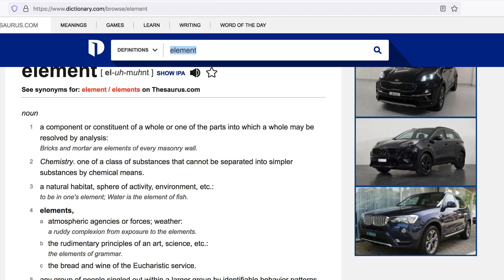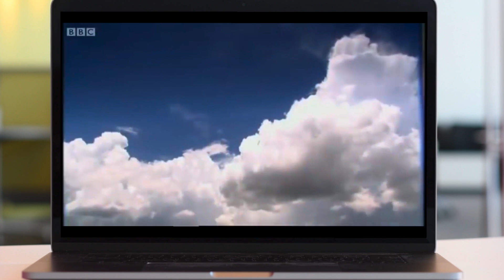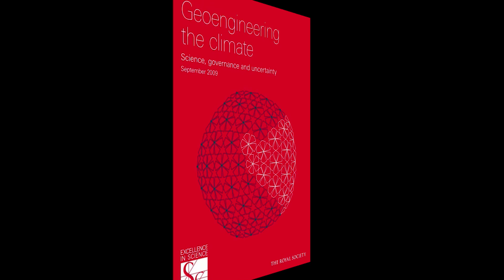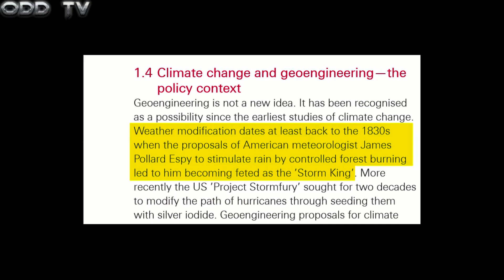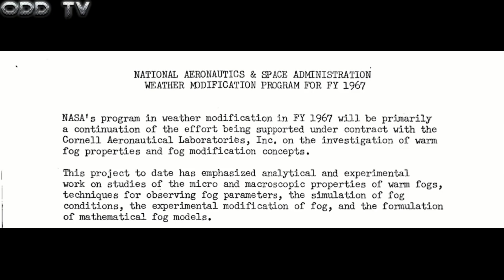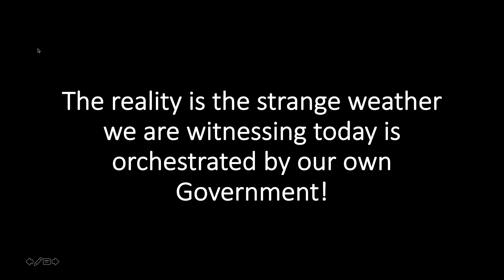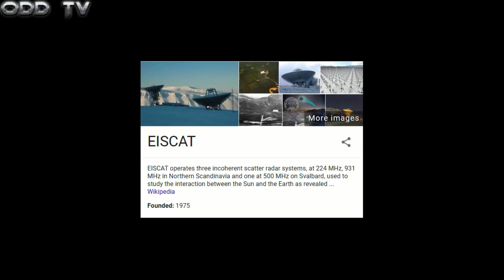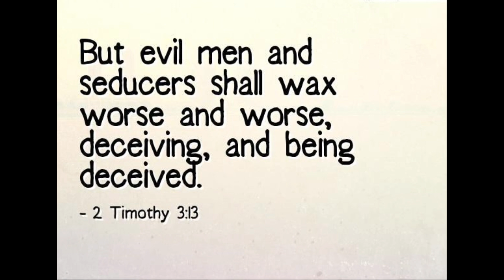Weather Modification & NASA as Prophecised!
Many of us have been experiencing extreme weather this year, and I'm here to let you know that its no Coincidence.